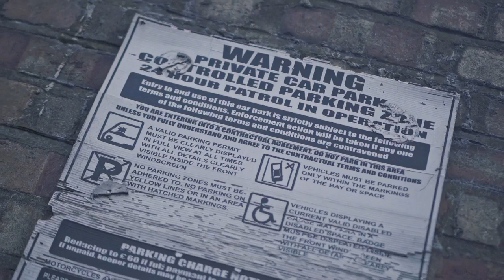Skitz x Vectra - Both [Music Video] | P110